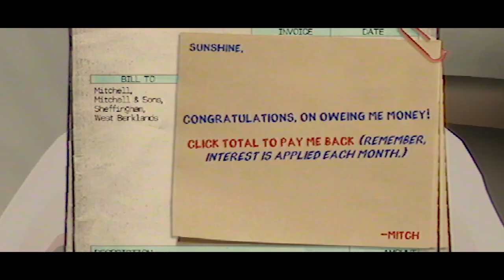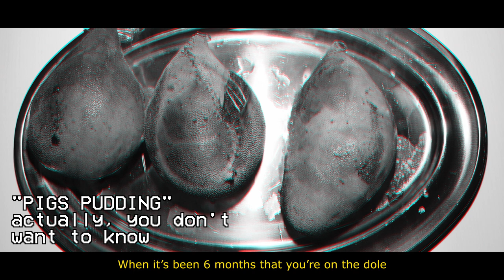Landlord's Super Official Music Video (w/ lyrics explanation)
Video created by Milda Koles - thank you so much!